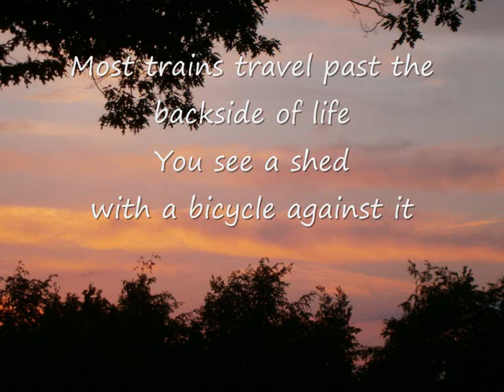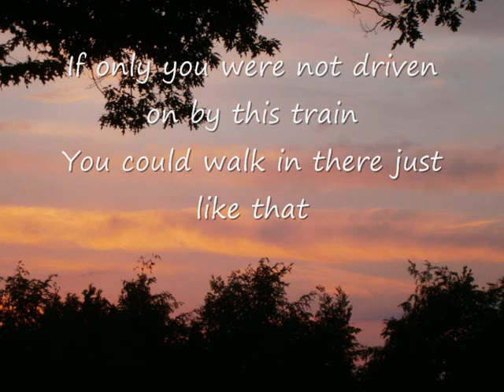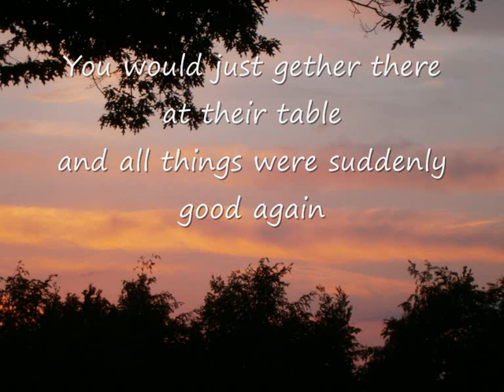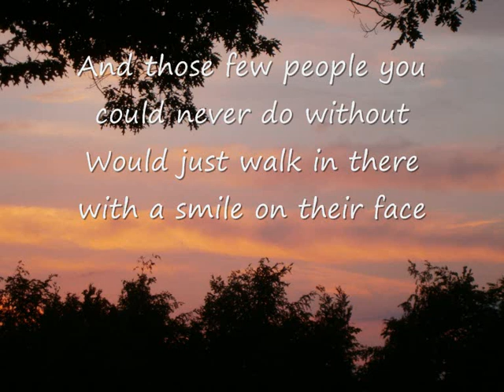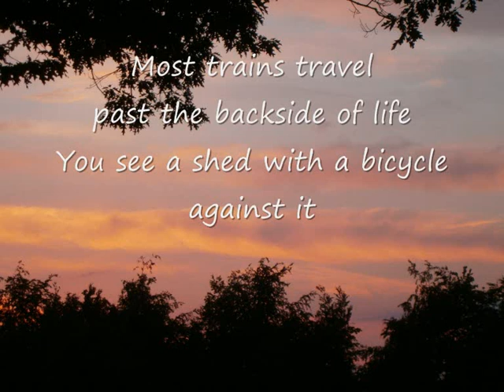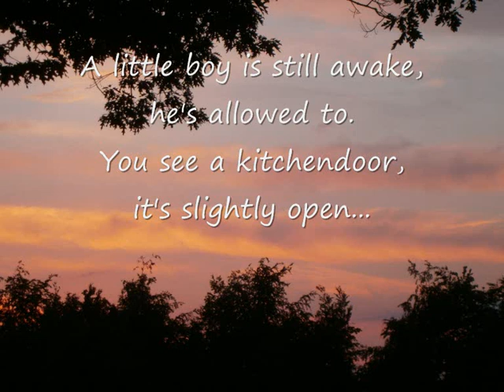Past the backside ( 'Achterlangs') with English subtitles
Dutch poem put to music
With English Subtitlles